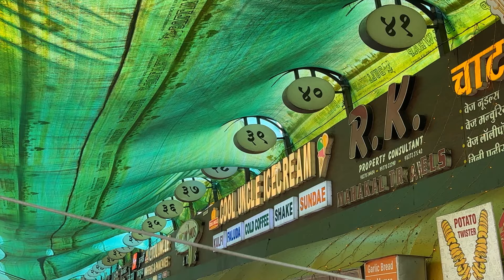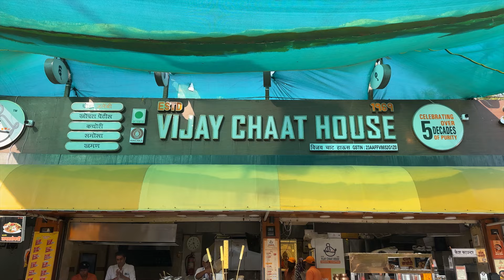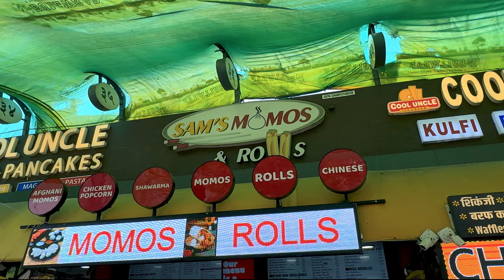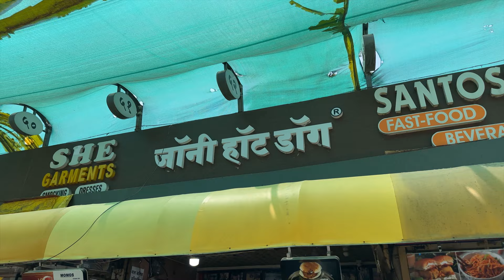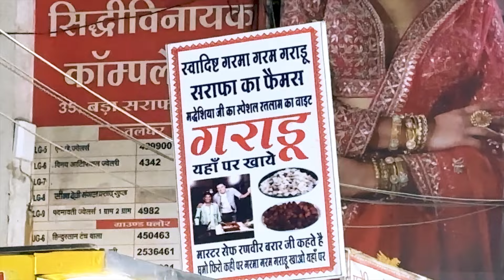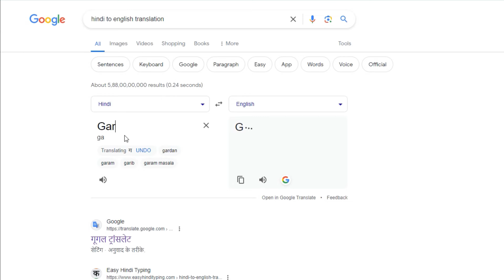56 Dukan | Sarafa | Indore | Madhya Pradesh Series 2024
56 Dukan | Sarafa | Indore | Madhya Pradesh Series 2024

Embark on an unforgettable journey with me as I dive into the heart of Indore, kicking off my first solo trip with a whirlwind of flavors and experiences. Join me as I explore the vibrant streets of 56 Dukaan, indulging in the iconic Indori Poha that tantalizes the taste buds and sets the stage for an epic adventure.

At Vijay Chaat House, I couldn't resist the temptation of Khopra Paitis – a culinary delight that left me craving for more. Amidst the bustling atmosphere of Chappan, I savored delectable momos and uncovered hidden culinary treasures, each bite a revelation of Indore's gastronomic wonders.

As the sun sets, I delve into the pulsating energy of Sarafa Bazaar at Rajwada, braving the crowds to capture the essence of Indore's nocturnal culinary scene. From sizzling street food delights to savory snacks that leave a lasting impression, I share every moment of my exhilarating journey through the lens of my vlogging camera.

Join me as I navigate the labyrinth of flavors, sights, and sounds that define the essence of Indore, one bite at a time.